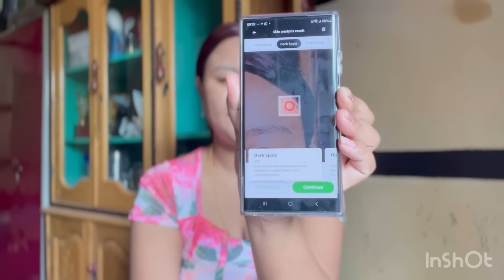Eigi Childhood friend class Nursery dagi echa leirafao lapnaba leite❤️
KAJAL100